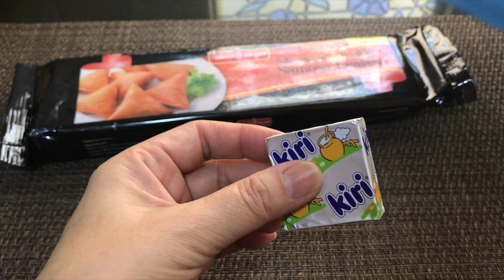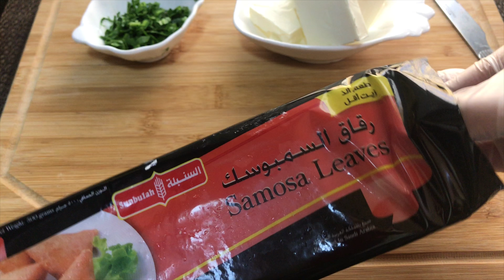Creamy Cheese Samosa Recipe By Madamninja วิธีทำง่ายๆไม่ยุ่งยาก